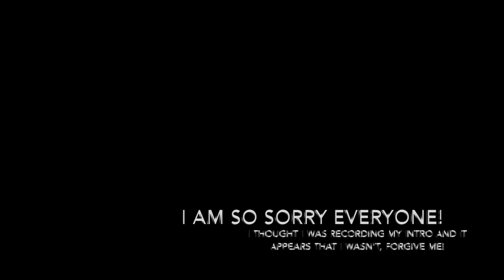ASMR Relaxing Detangling Hair with Just a Comb/Relaxing Hair Combing Sounds & Hair Styling